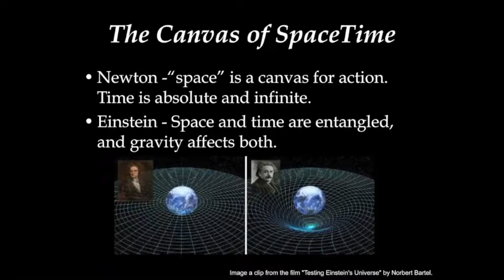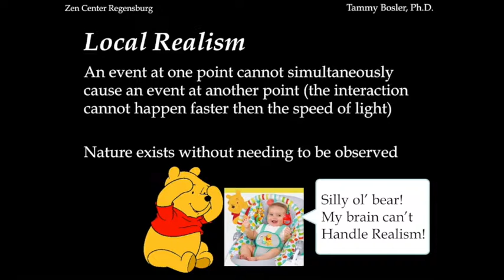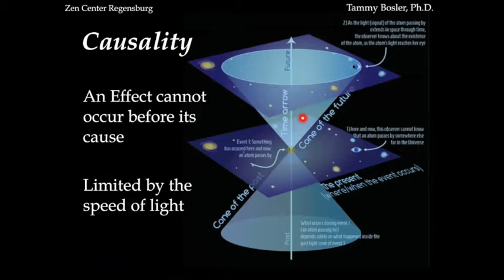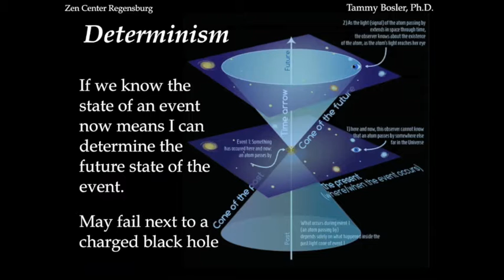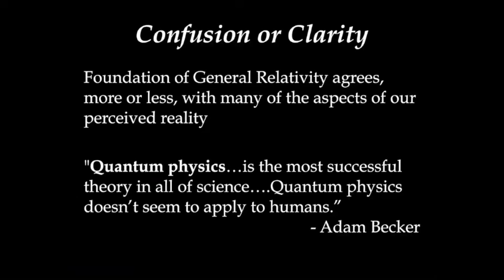1 Nature of Reality GR